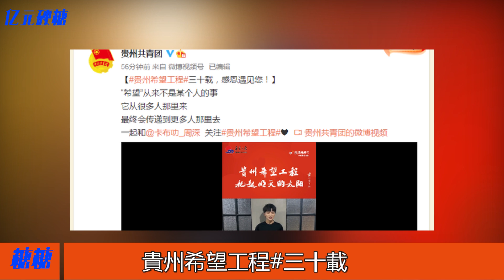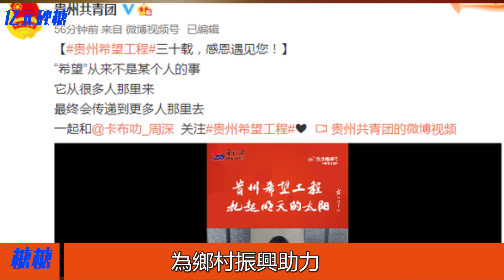大讚！周深心繫家鄉不忘本！為貴州美景美食公益事業宣傳工作不遺餘力！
大讚！周深心繫家鄉不忘本！為貴州美景美食公益事業宣傳工作不遺餘力！周深